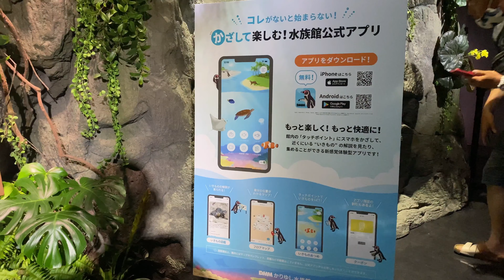【沖縄旅行 おすすめ】DMMかりゆし水族館。新しい沖縄観光スポットを紹介。【イーアス沖縄豊崎】【水族館】【沖縄ドライブ】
沖縄の新しい観光スポット「DMMかりゆし水族館」の見どころを紹介しています。水族館の周辺には、ショッピングモール「イーアス沖縄豊崎（6/19オープン）」や「アウトレットモールあしびなー」、「豊崎ちゅらさんビーチ」などの、商業施設やレジャースポットもあり、様々なニースに応えるエリアです。那覇空港からも車で20分と、タクシーやバスでもアクセルできますよ。では、皆さんの沖縄旅行、沖縄観光の参考になりましたら幸いです。

動画の目次
00:00 ダイジェスト
01:25 行き方（アクセス）
02:27 水族館へ入場
04:07 水族館2階の紹介
07:18 水族館1階の紹介
08:59 きれいなクラゲたち
09:55 大水槽とバーチャル大水槽

がんばろう！観光立県おきなわ。コロナに負けるな！おきなわ。

‹沖縄旅行・観光›